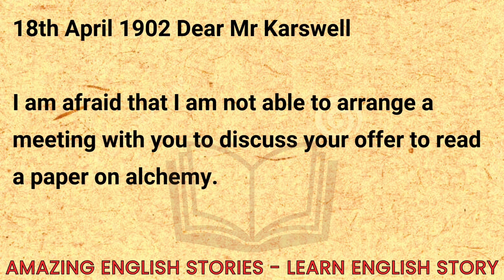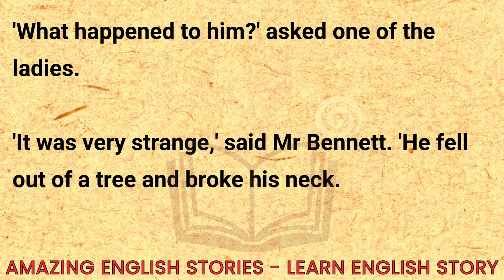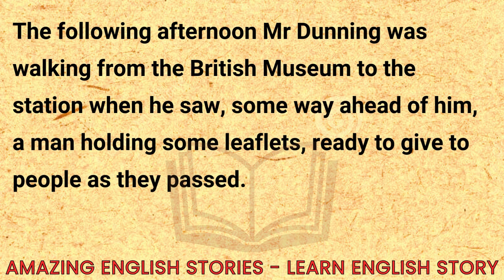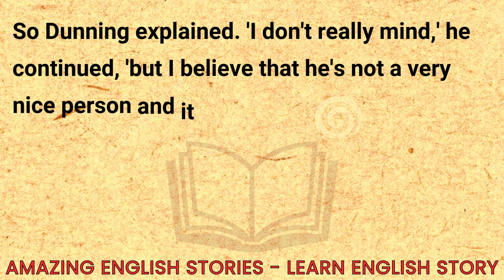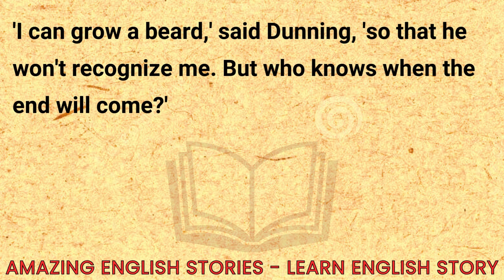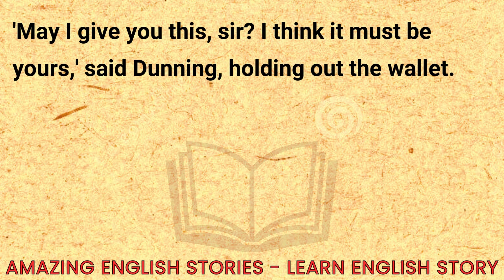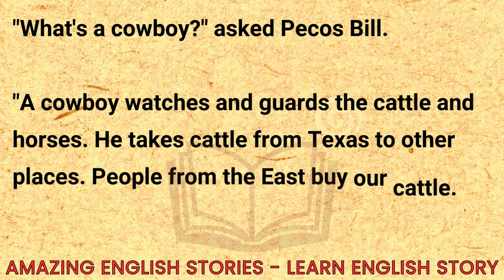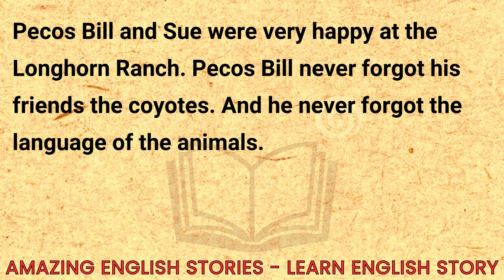Improve Your English Through Story Level 3 ❤️ English Story for Listening 👍 Learn English Stories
"Welcome to our Learn English Speaking LetsTalk Story channel! In this video, you will learn English speaking through engaging and easy-to-understand stories. These English stories are designed to improve your English fluency and help you become more confident in speaking and understanding English. Whether you are a beginner or looking to advance your skills, this method is perfect for enhancing your vocabulary, listening comprehension, and overall communication abilities.

By listening to these stories, you can practice English in a natural way, just like how native speakers do! This video is ideal for students, travelers, or anyone looking to master the language for daily conversations or professional use. Make sure to follow along, repeat the sentences, and apply what you've learned in your conversations.

What you'll learn:
Improve your English speaking and listening skills
Expand your vocabulary with real-life examples
Understand English sentence structure through stories
Boost your confidence in English conversations
Start learning now and take your English to the next level!

Don't forget to: 👍 Like the video if you found it helpful
💬 Leave a comment to let us know how you're improving

English Learning Stories
English Learning
English Story
Learn English Story
Fluent English
English Conversation
Easy English
English Practice
Letstalk Story
Graded Reader